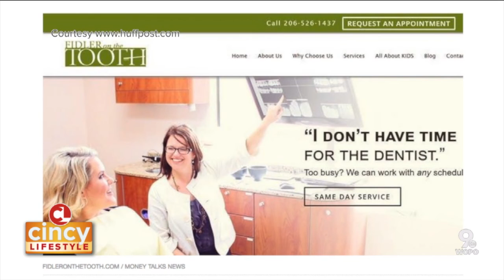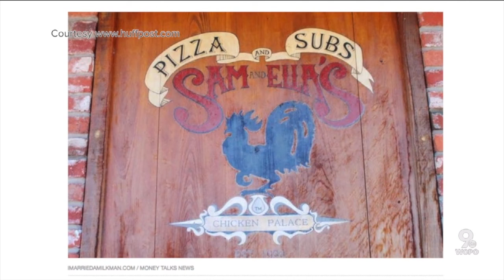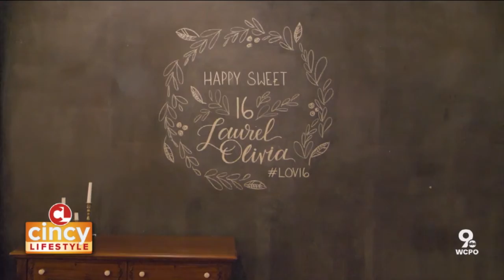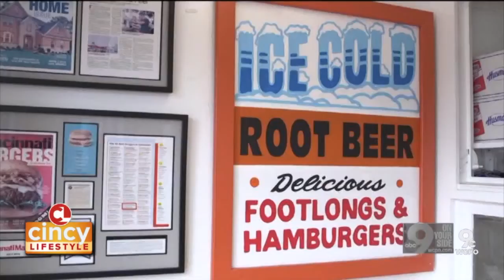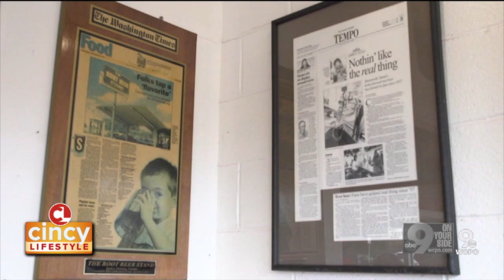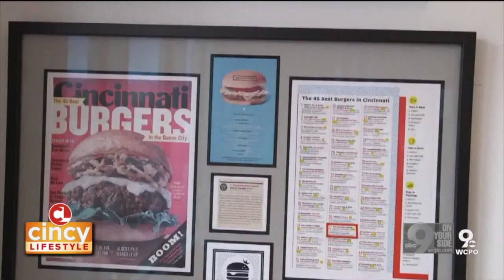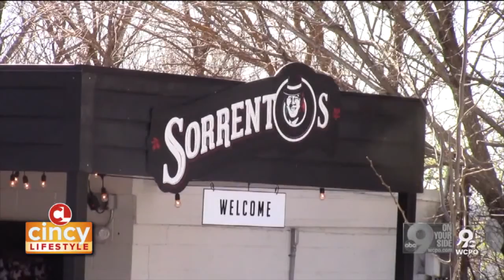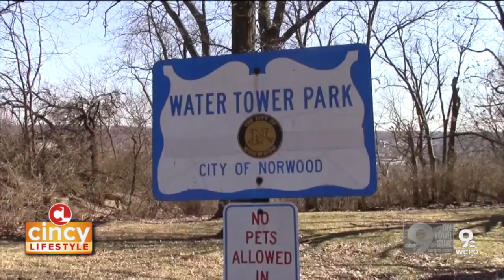The Turn Vintage and Around the Block: Norwood (March 13, 2020)| Cincy Lifestyle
They are a unique, local business and venue in the heart of Newport, City of KY that creating long-term memories. It's called The Turn Vintage Warehouse and we got the scoop behind the name and the space. Plus, Norwood is a community that survived "hard-knocks" to become charming and thriving. Join us as we go around the block to explore Norwood!